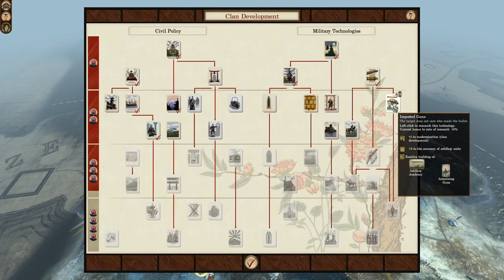Satsuma part 4 (naval bombardment)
Satsuma Campaign

Hopefully by watching me make a fool of myself you can begin to improve. learn from my mistakes